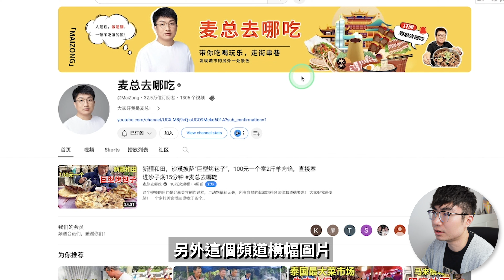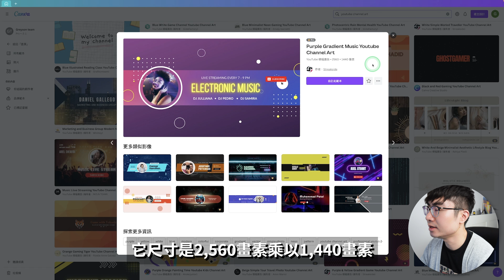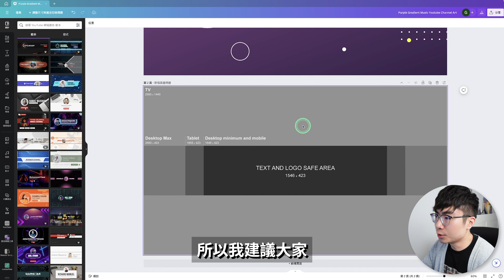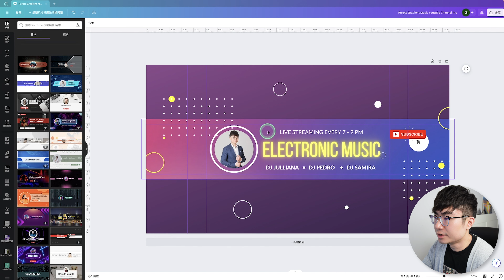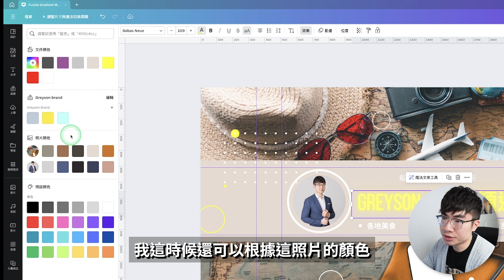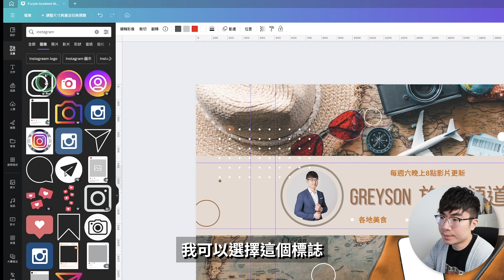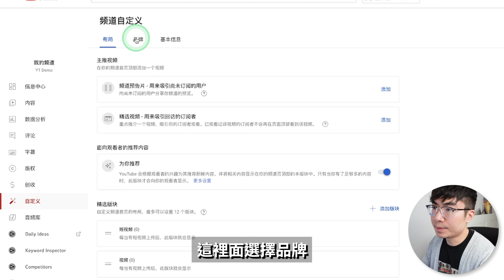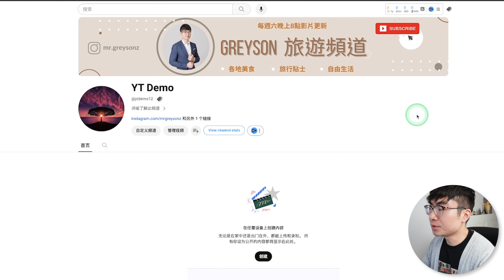【YouTube頻道橫幅設計教程】如何設計出好看的YouTube頻道橫幅（免費工具）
這期影片會展示給你如何使用免費的工具canva去設計出好看的頻道橫幅，頻道的橫幅是展示在你頻道最上方的圖片，好的頻道橫幅是可以讓觀眾對你的頻道有快速的了解，增加觀眾訂閱你頻道的幾率的。所以這期教學很重要，整個設計過程不會很複雜，所以看完影片後就可以學會了。

時間軸：
0:00 開場
0:34 頻道橫幅設計案例
2:33 如何設計頻道橫幅
8:26 如何上傳頻道橫幅